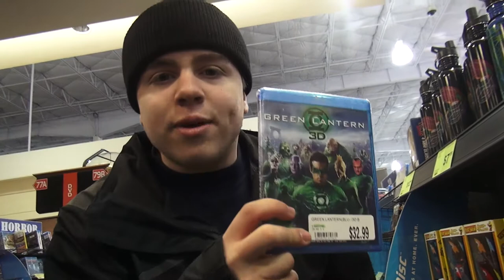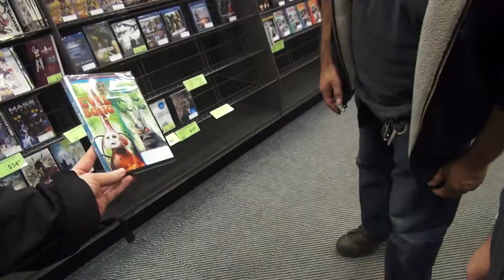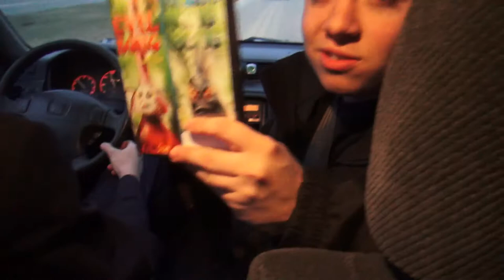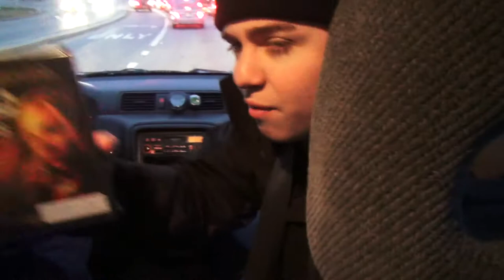Shopping for Movies with 31FilmTalk & Rick Daynger #12 (Fry's Movie Pickups)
31FilmTalk joins the Flick Fanatics in search for movies to add to Rick's collection! Thanks for hanging with us!